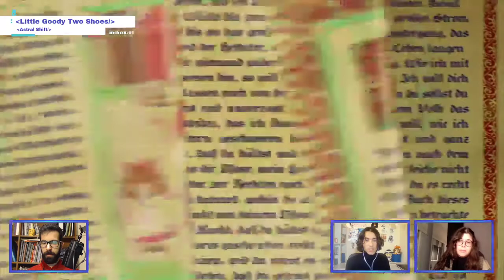Indie X 2020 - Little Goody Two Shoes with Patricia Silva and António Lopes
VOD of the Indie X 2020 showcase of Little Goody Two Shoes with Patricia Silva and António Lopes
Little Goody Two Shoes is an upcoming game from Astralshift and a prequel to Pocket Mirror. Set in a humble German village, Little Goody Two Shoes tells the story of a dreamy girl whose fate will prove to send her into a turmoil of conflict and mysterious events.

Rubber Chicken
Para quem joga, para quem lê